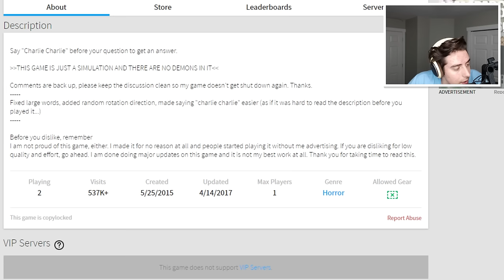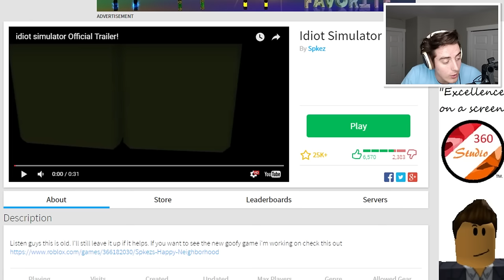CHARLIE CHARLIE CHALLENGE IN ROBLOX